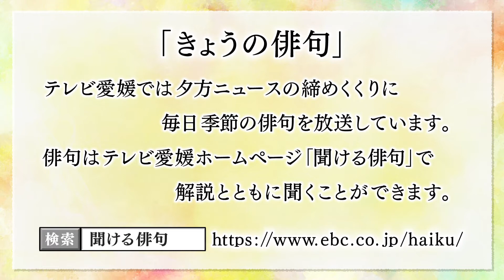きょうの俳句【兼題：蟻】松田夜市（松前町）作 2020年5月14日放送（No.367）